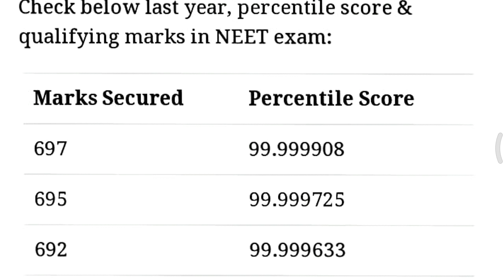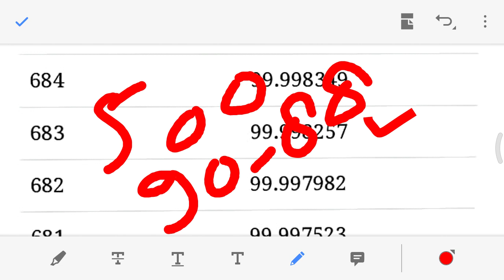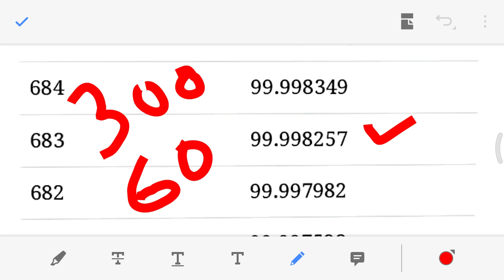NEET exam Cutoff 2021 |neet Expected Cutoff 2021 |neet marks vs rank vs percentile |neet result date